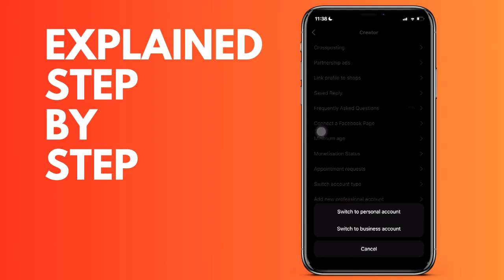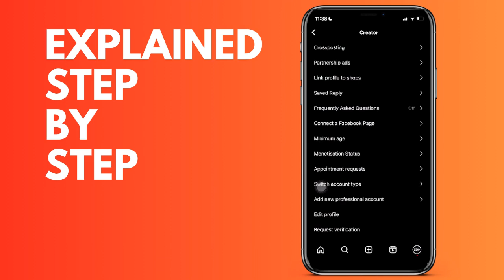How to change your Instagram account from Creator to Personal Android & IOS